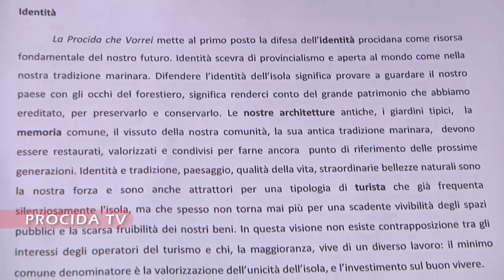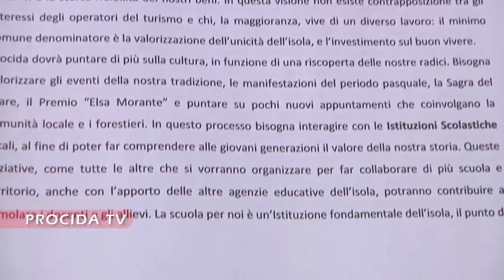La Procida che Vorrei in piazza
Si inizia in Piazza della Repubblica dove “La Procida che Vorrei”, guidata da Dino Ambrosino, presenta ai cittadini il manifesto politico del movimento.
I membri della maggioranza consiliare di “Procida Prima”, dopo la notizia choc del ritiro della candidatura a sindaco di Luigi Muro, ed una settimana piuttosto convulsa passata a capire il da farsi, si incontreranno per cercare la sintesi delle varie posizioni ed individuare candidato a Sindaco e lista in vista delle oramai imminenti elezioni comunali.